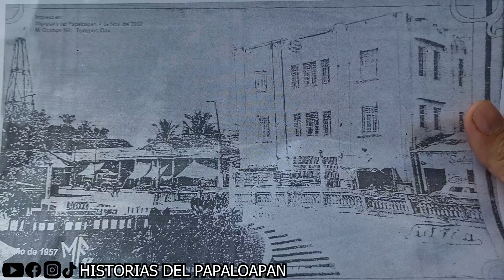TUXTEPEC || MALECÓN PASO REAL 1957 📸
Fotografía del Malecón Paso Real en 1957

⚫INFORMACIÓN EXTRA⚫